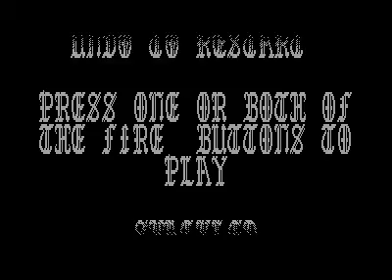shackled for Atari ST